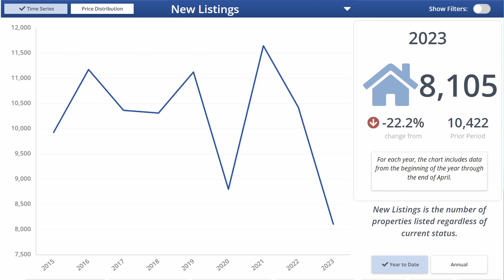Boston, MA Housing Market Crisis! Low Inventory!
Curious about the current housing market inventory crisis? Join us as we delve into the factors contributing to this unprecedented shortage of homes and explore potential solutions. In this informative video, we'll provide you with a balanced perspective, backed by data and expert analysis.

Mike Urban, Boston Realtor - License #1000776
eXp Realty Boston